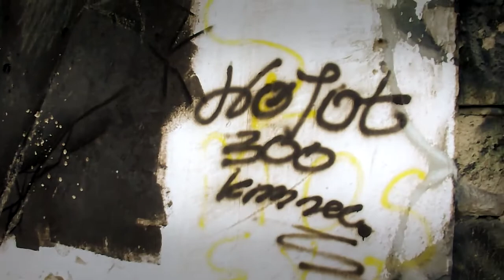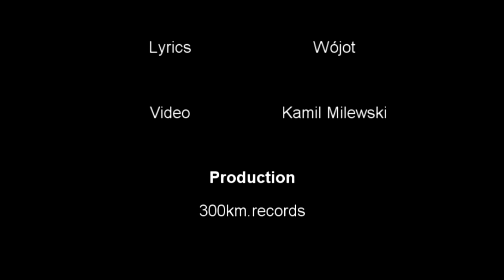Wójot - Szukam tego flow! Record. Malej (One Shot Video)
spontaniczny one shot, promujący epke Wójota pt.: Szukam tego flow!.
Za zdjęcia odpowiada Kamil Milewski/300km.records.
Logo zaprojektowała Zuzia Knyt Kułaga-Blońska.
Epka będzie dostępna do odsłuchu w sierpniu 2014r